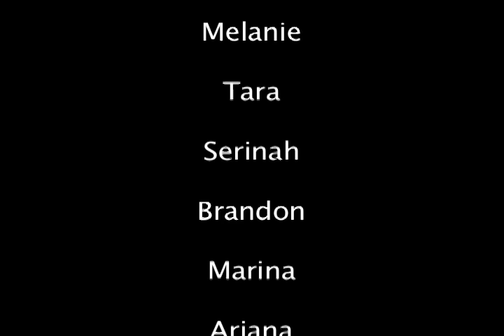Moorpark College Nursing - IBS Project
Learn about Irritable Bowel Syndrome